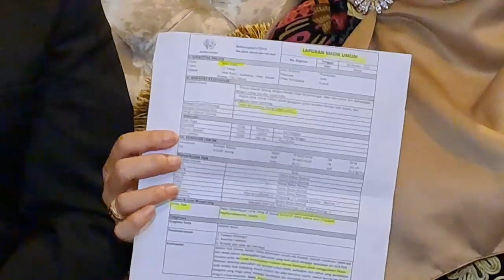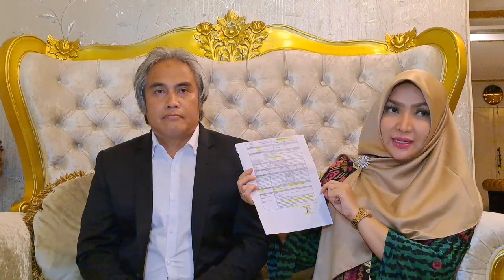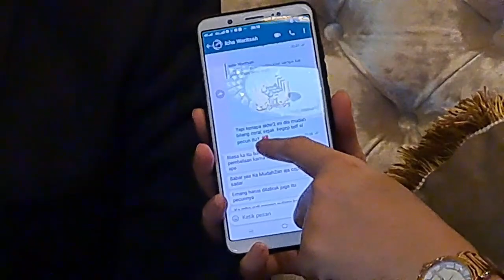LIVE STREMING! Roro Fitria Bantah Lakukan KDRT Terhadap Andri Irawan, Justru Tunjukan Fakta Baru